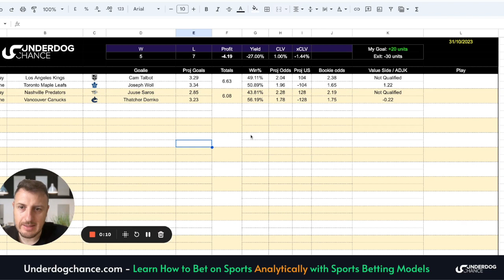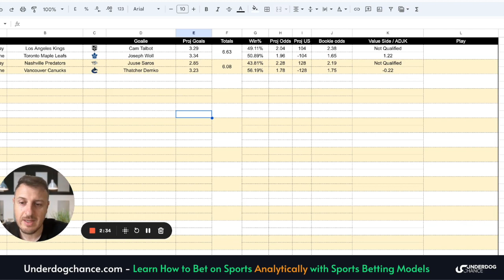NHL BETTING MODEL - 10/31/2023 | Today's NHL Picks and Predictions | Best Bets by Underdog Chance